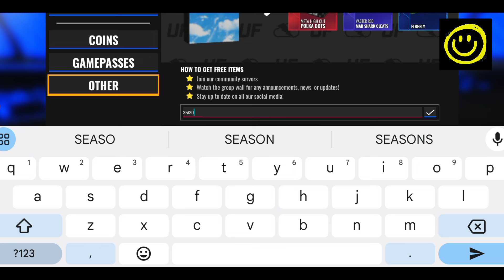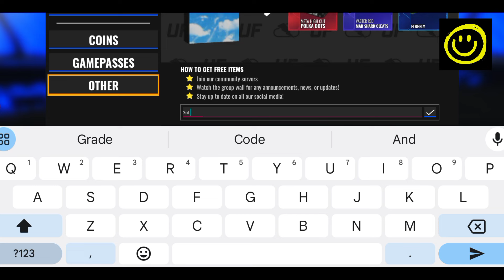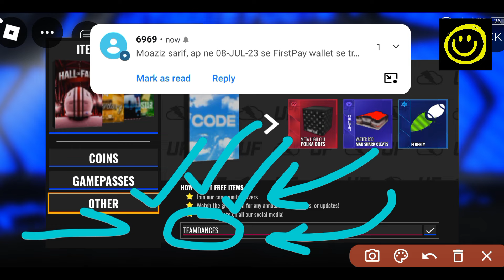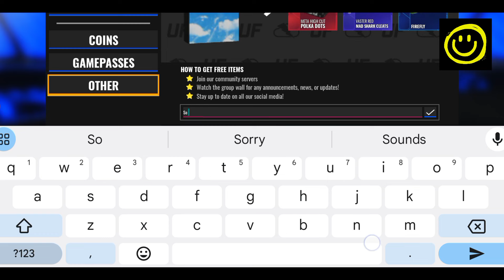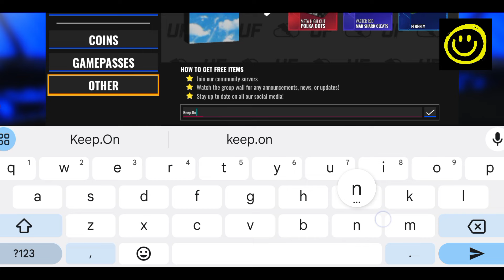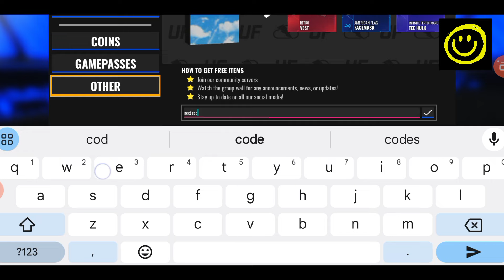🥌 All New Codes 🥌 ULTIMATE FOOTBALL CODES - CODES FOR ULTIMATE FOOTBALL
Easy Understanding:

0:00 Intro
1:59 1st Codes
4:00 More Codes
7:43 End Screen

Thanks